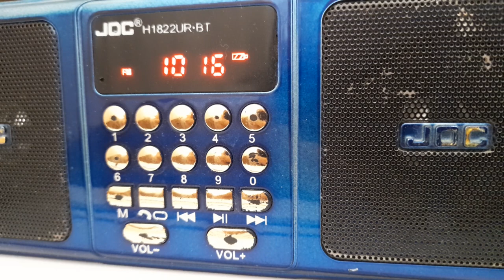Paradise 101.6 FM STEREO λήψη από Αλιβέρι Εύβοιας